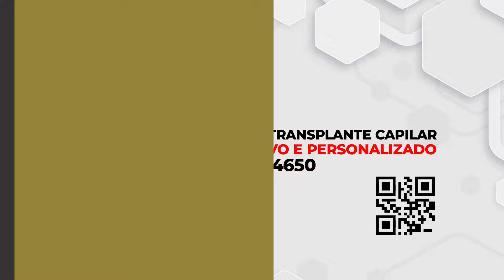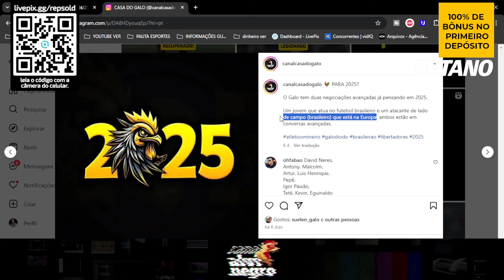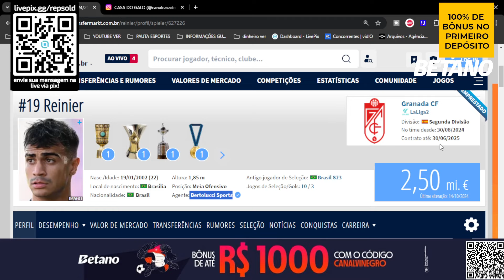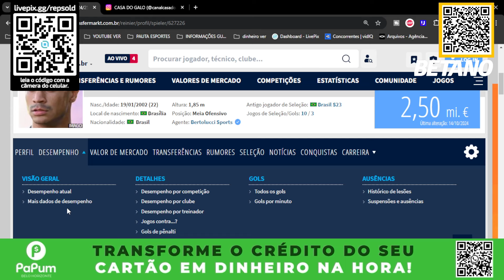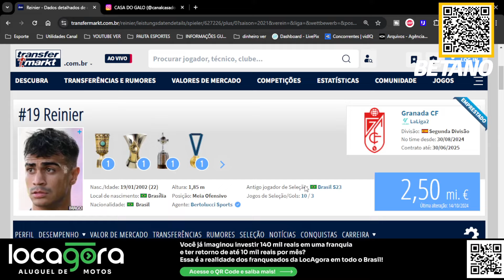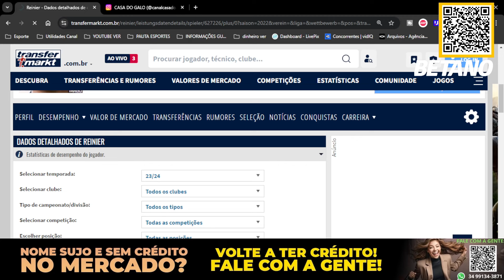👑 GALO QUER REINIER DO REAL MADRID? INVESTIMENTO ALTO? VALE APENA? APUREI AQUI!OPINIÃO GALO NOTÍCIAS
AS ÚLTIMAS NOTÍCIAS DO ATLÉTICO MINEIRO GALO HOJE DIA 01 DE OUTUBRO DE 2024
PACOTÃO DE NOTÍCIAS DO ATLÉTICO MINEIRO GALO HOJE DIA 01 DE OUTUBRO DE 2024
☘ AQUELA BET ESPERTA E NA BETAN0🍀
💯 PORCENTO DE BÔNUS NO PRIMEIRO CADASTRO E DEPOSITO
🤑 20 REAIS DE FREE BET PARA SE DIVERTIR!
SOMENTE PELO LINK DO REPSHOW! ⤵️⤵️
⁠Cupom: CANALVINEGRO
💸🍀 VALORIZE SOLUÇÕES FINANCEIRAS 🍀💸
TODAS AS SOLUÇÕES QUE VOCÊ PRECISA:
💰 EMPRÉSTIMOS CONSIGNADOS
💰 FINANCIAMENTOS IMOBILIARIOS E/OU AUTOMOTIVOS
💰 CONSÓRCIOS
💰 TUDO QUE VOCÊ PRECISA EM UM SÓ LUGAR! 💰
⚡ ELETRICA BRASÍLIA ⚡
🔴 LIMPE NOME 🔴
📞 CONTATO 🔜 wa.link/u58zpc
🪮 INSTITUTO CESPEDES 🪮
💳 EXEMPLOS DE POSSIBILIDADE:
COMPRE A CAPINHA OFICIAL DO GALO E PERSONALIZE:
✨ CUPOM: GOALVINEGRO
UTILIZE NOSSO CUPOM:
ARENA MRV - 🏟️
❇️ Face: canalalvinegro
LIVE GALO
LIVE ATLÉTICO